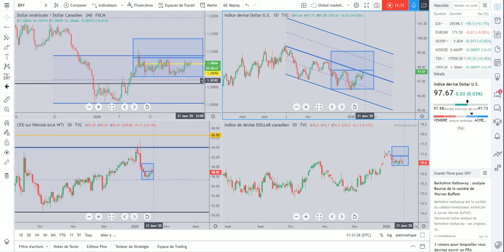Le carrefour de l'économie financière avec Francois Abley. Analyse hebdomadaire USDCAD.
Actualité économique et financière, commentaires des marchés financiers, point de vue global sur economie, finance, géopolitique. En partenariat avec le ProsperityClub, club d'investissement montréalais et de professionnels de la finance.